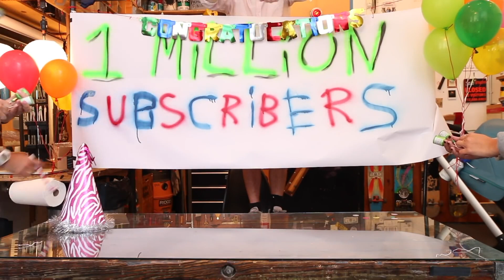Thank You for 100 Subscribers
This is awesome and a privilege to be able to make such great stuff for people like you.